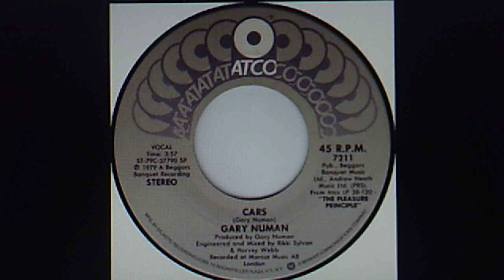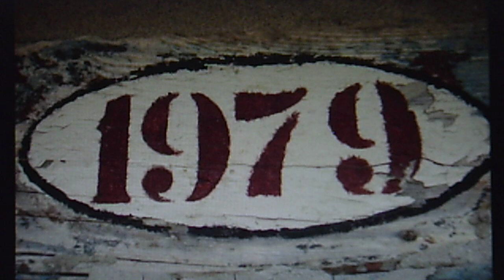Gary Numan: "Cars" (1979)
Source: vinyl ATCO 45 #7211 (ST-79C-37790 SP), released Jan. 1980